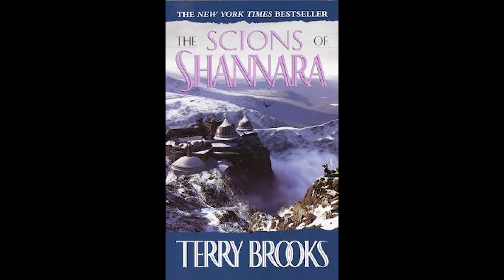This Guy Made A Sh*t Ton of Money Fast (Sex Drugs & Money) - Michael Burry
All I can say is this guy made so much money so fast all because he saw his opportunity